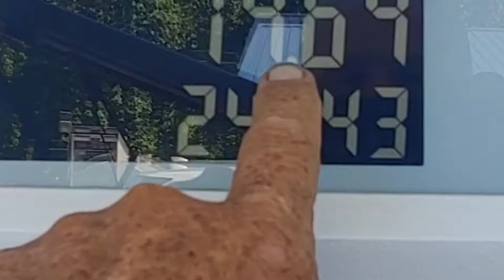Ferris mower break down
making yards beautiful